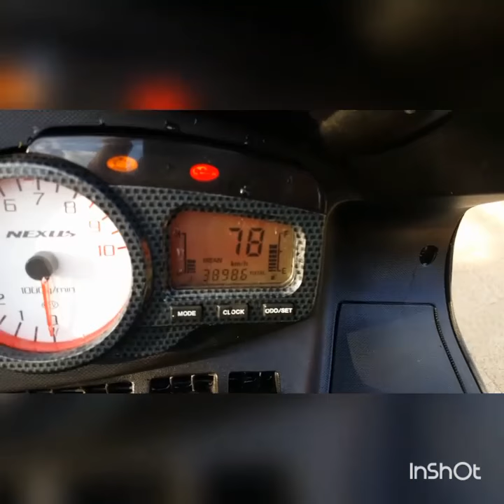Gilera NEXUS 500 sound exhaust